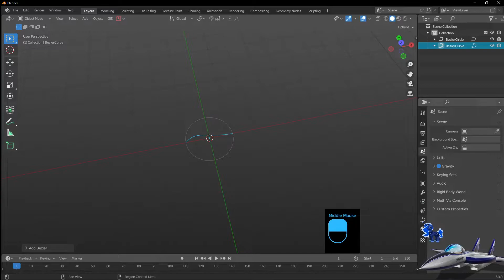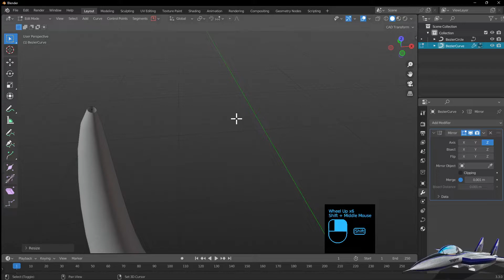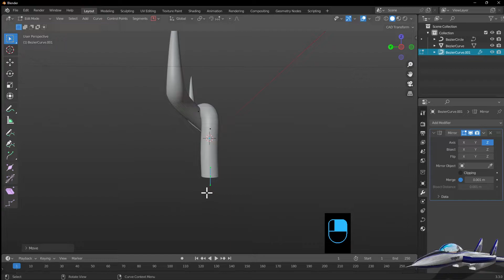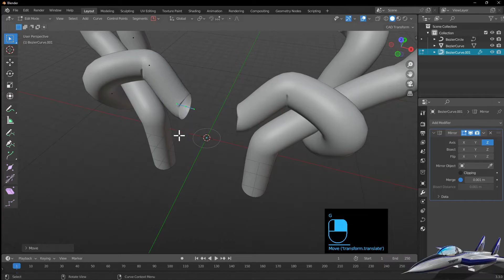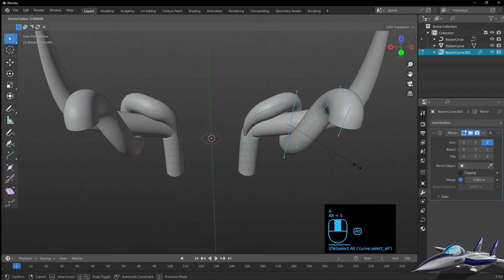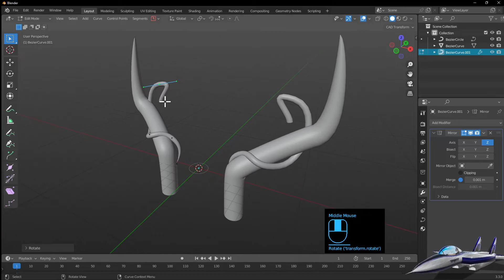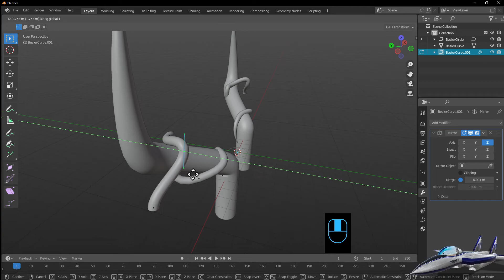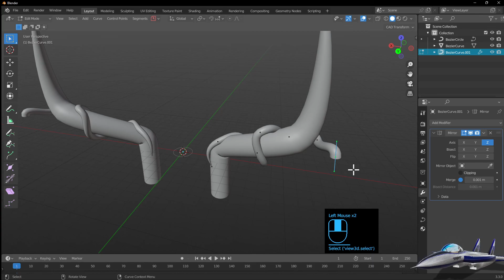Creating Vines And antlers Using Curves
Here is a video to show how to create basic horns/antlers.